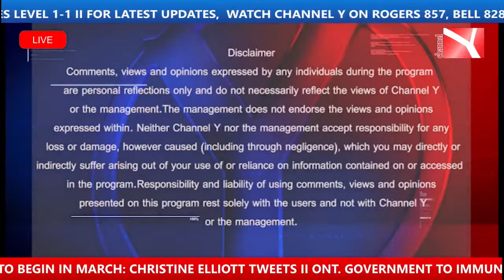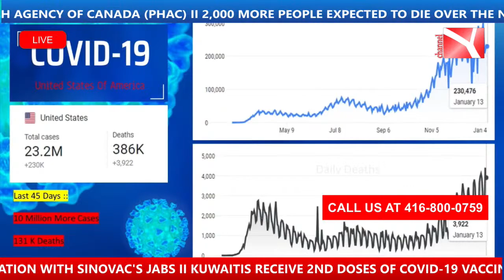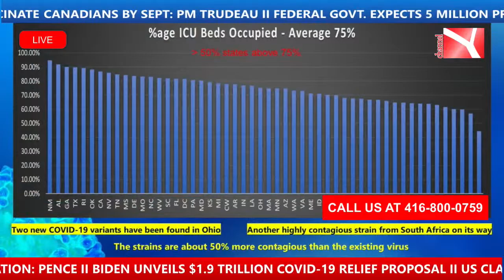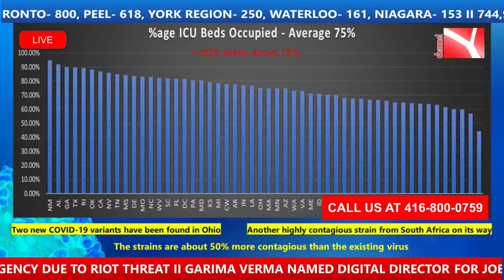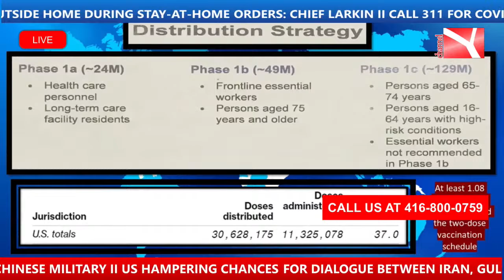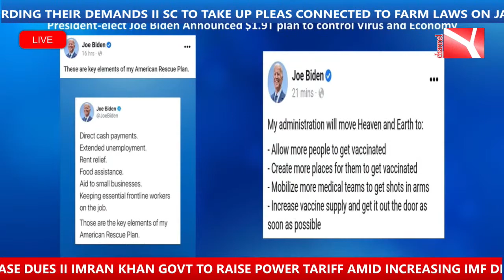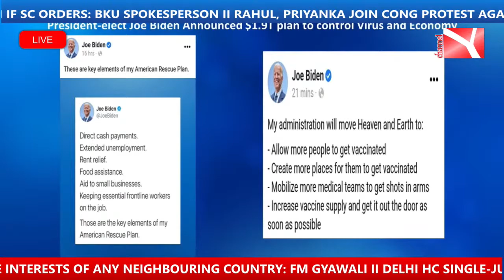Y Media Special - SOUTHASIAN 360 LIVE with Sandip Sangha and Guests I 15th Jan 2021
1. Watch Channel Y - Rogers 857, Bell Fibe 828, Telus 2418, Rogers Ignite 707, YuppTV, Jadoo TV and IPTV.
2. Listen Radio South Asian Pulse (Mon to Fri) Morning Time 6-7 on 770 am Prime Time 10-12 on 770 am.
3. Listen South Asian Pulse Drive Time on 91.9 FM from 12 noon to 5 am.
4. Sat - Sun on FM 91.9
Sat - 1 pm to 10 pm and 12 am to 5 am
6. Read Midweek Newspaper, published every Tuesday.